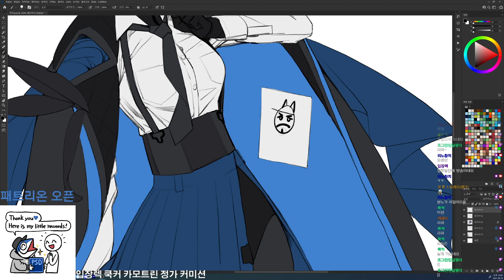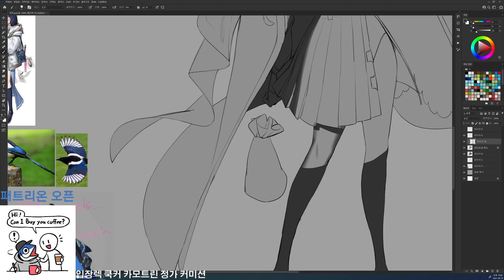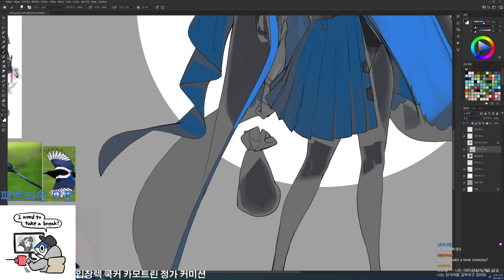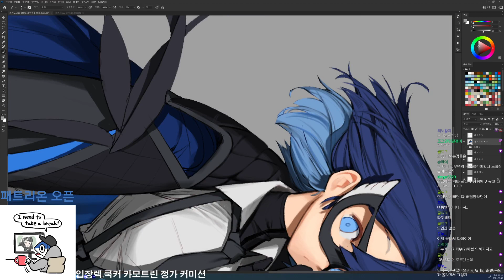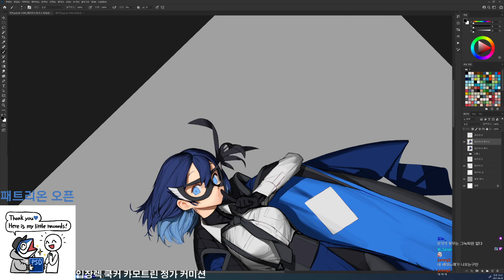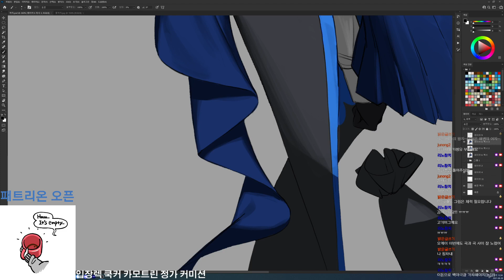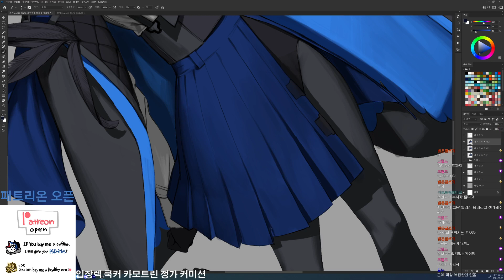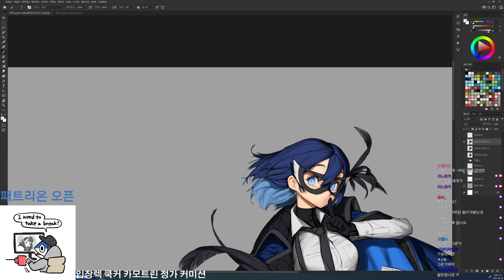Rinotuna - Real Time Drawing Character Design - VOD [28] part 2/3